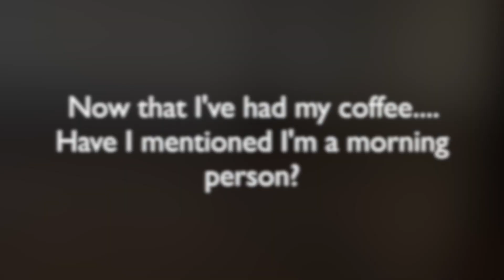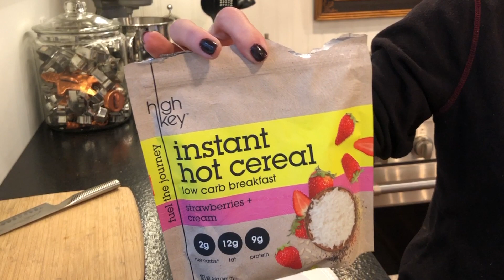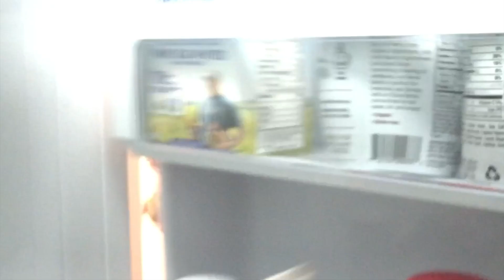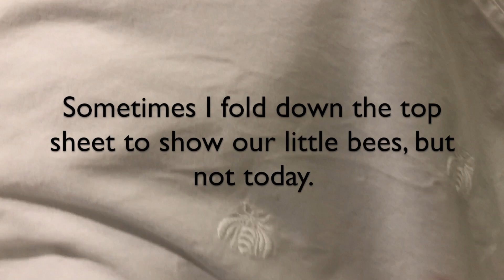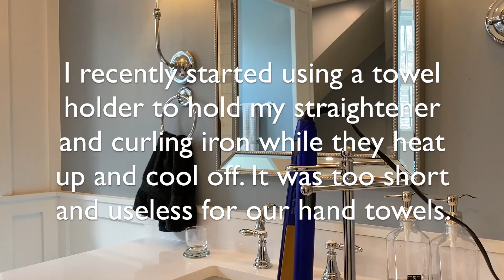Spring Morning Routine As I Work Towards a Productive Healthy Lifestyle At Home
Join me as I share a quick glimpse of my spring morning routine as I work towards getting back to a productive and healthy lifestyle. Most of my days start around 5:30 am and  includes enjoying fresh air in our gardens and yard with a cup of coffee, pressing fresh orange juice for my husband and me, savoring breakfast, then cleaning the kitchen, making our bed, and a little cleaning around the house before I start the rest of my enjoyable and productive day.

COME SAY HELLO AT SOME OF MY OTHER HOMES!

MAGAZINE : While supplies last, to purchase, no longer in print, past issues, of our home & lifestyle magazine

THESE ARE A FEW OF MY FAVORITE THINGS:

FILMING & DESIGN ITEMS USED

• Studio Lighting
• Ring Light (similar style)
• DJI Osmo Gimbal for smartphone
• Apple iPad - Mine is an iPad Pro 12.9 inch screen, 3rd generation (please research before purchasing if you use this link)
• Apple Stylus Pencil - PLEASE make sure the stylus pen is correct for YOUR specific iPad since there are a few different versions out there.

KITCHEN & BAKING ITEMS USED

• Global Chef’s Knife
• King Arthur Gluten Free Flour
• Iron Skillet
• Global Knives
• Citrus Juicer Press
• Vanilla Sugar
• Anchor Hocking Pie Plate
• French Door Oven (mine is stainless)
• Wall cabinet glass door knobs (my color was Statuary Bronze)
• Liberty oiled bronze cup drawer pulls
• Oiled bronze cabinet drawer knobs (I used three different sizes)
• Kitchen Faucet - Mine is Oiled Bronze though
• Refrigerator Pulls I ordered a 12” and 10” for door and drawer (I ordered oiled bronze)
• Wall and Trim Color – Simply White Benjamin Moore Counter top - Black Leathered Granite  Cabinets – Kraftmaid - Dove White on Maple
Floor – Engineer Walnut –Greyne Flooring – Reserve Collection – Color Sporting Club Runner – Karastan  Beadboard Tile Backsplash –
• Grazia Boiserie, color Bianco, finish is matte s
• Refrigerator – GE Monogram
• Range – 36” GE Monogram Dishwasher – GE Monogram

HOME & HOME DÉCOR
• Smart Phone Lighting
• Grand Union Flag
• Betsy Ross 13 star flag
• Valley forge bunting
• Wrights Silver Polish
• Cape Cod Silver Polish
Sprayway glass cleaner

GARDENING ITEMS
• My Joyce Chen garden clippers
• Garden Cart by Carts Vermont
• Garden Fairy Stakes - Similar to mine
• Garden Clogs
• Black Fencing
• Tree Limb Clippers

DIY & Crafting

• Gorilla hot glue gun
• Faux Fur Trim

Clothing & Accessories:

• Circus Sam Edelman Boots
• Tory Burch handbag.
• My Garden Clogs

Please keep in mind that New England Fine Living may receive commissions when you click any links and make purchases. It is part of how we support our company. However, this does not impact our reviews and comparisons and we will only share what we like or would like ourselves. We try our best to keep things fair and balanced, in-order-to help you make the best choice for you.

Sprayway glass cleaner